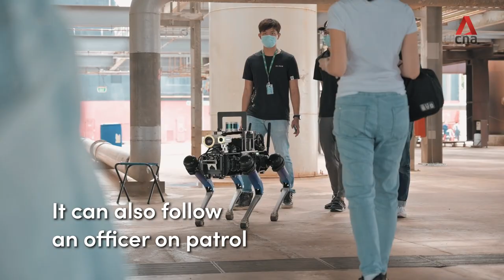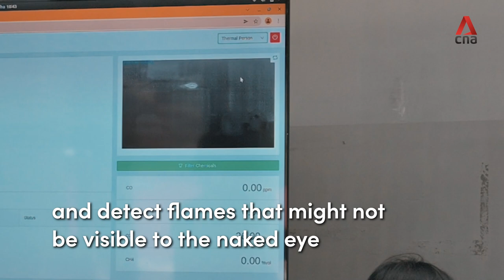The robot dog that can sniff out hazmat leaks and help first responders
This robot dog can move autonomously, sniff out hazardous gases in the air and go on high-risk missions that may be unsafe for humans. Trials are underway for the Rover-X to respond to hazardous material incidents with the Singapore Civil Defence Force (SCDF) as well as support police patrols.